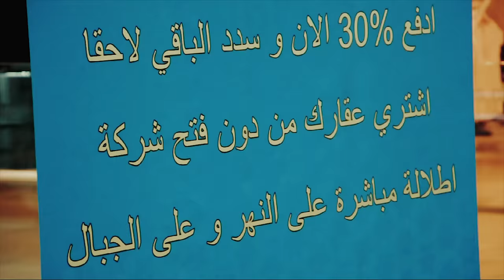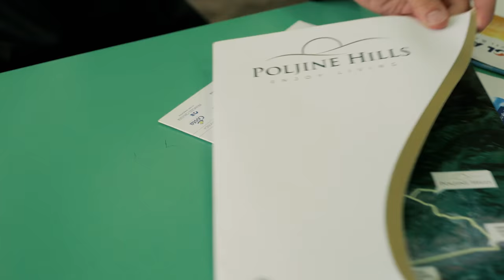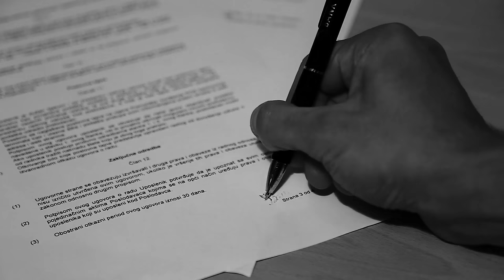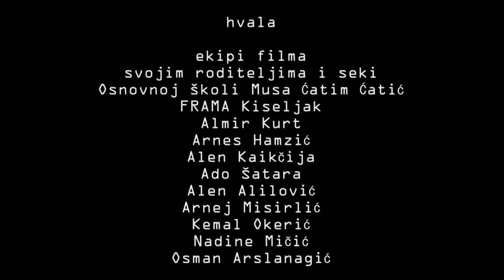Pokoravanje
Kratki igrani film. U CC postavkama postoji bosanski/hrvatski/srpski/crnski i gorski titl za engleske dijelove.

Igrali:
Dino Bajrović, Kemal Rizvanović, Katija Bratković, Saša Krmpotić, Iva Šimić, Darja Badnjevic, Dino Sarija, Faris Pinjo, Zlatan Bilić, Amar Avdić

Kostim: Doris Bakula
Zvuk: Sajra Subašić
Dodatni zvuk: Nirvan Imamović
Dizajn zvuka: Danilo Crnogorac
Kamera: Amer Prevljak, Amar Spahić
Produkcijska podrška: Luna Spahić
Producent: Andrej Hamzić
Asistent režije: Dino Sarija
Scenarij i režija: Amar Spahić